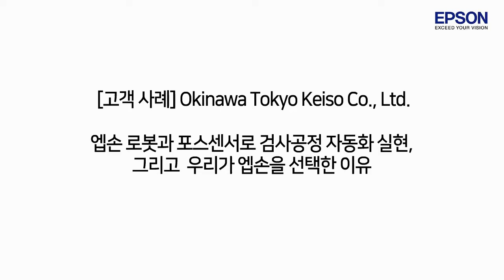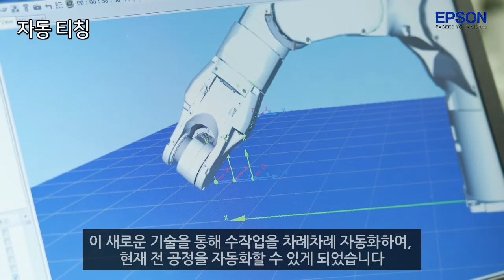인간의 감각을 넘어서는 자동화 작업 완성ㅣ엡손 로봇&포스센서 적용 성공 사례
인간의 감각 없이는 상당히 어려운 작업을
엡손 로봇과 포스센서로 자동화를 실현한 곳이 있습니다!
바로 일본 오키나와에 위치한 도쿄케이소인데요.

오키나와 도쿄케이소(Okinawa Tokyo Keiso Co., Ltd.)는 반도체 제조 공정용으로
유량계와 밸브를 결합한 유량 제어 기기를 제조하는 기업입니다.

기존에는 기기의 정밀도 보증을 위해 유량 교정, 밸브 조정 공정을 모두 수작업으로 진행했었지만,
섬세하고 완성도가 높은 작업이 가능한 엡손 로봇과 포스센서를 도입하면서
✔️  제품의 이동
✔️  장치 설치
✔️  배수관 너트 조임·결합·분리
✔️ 플러그 탈착
✔️  배기관 탈착 등 지속적인 생산 자동화를 실현하게 되었습니다.

현재 전 공정을 자동화로 작업 중인 오키나와 도쿄케이소가
엡손 로봇과 포스센서를 선택한 이유와 긍정적인 효과 등을 생생한 후기로 확인해보세요!

ㅡ
지속가능한 사회, 더 나은 내일을 위한 엡손의 디테일
DETAILS FOR TOMORROW